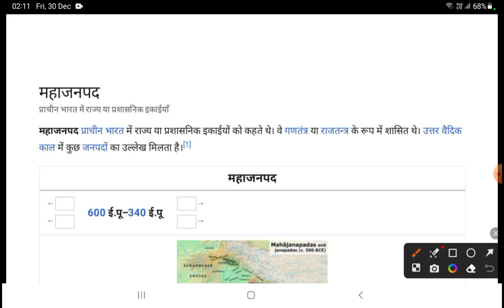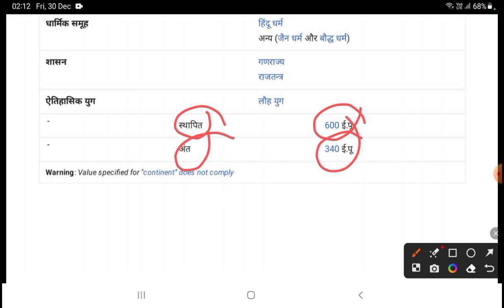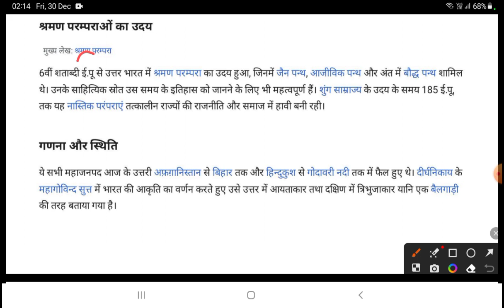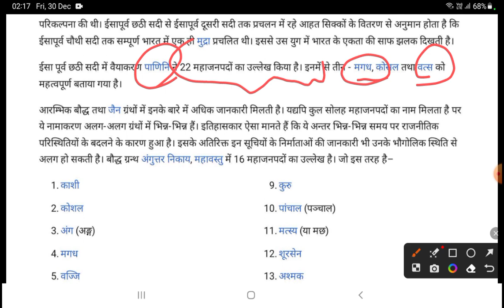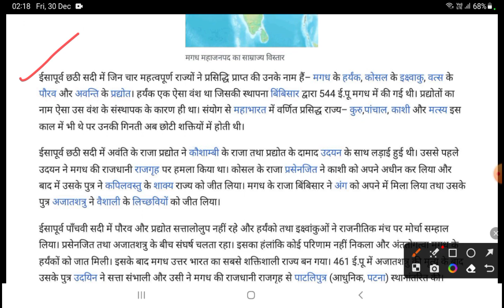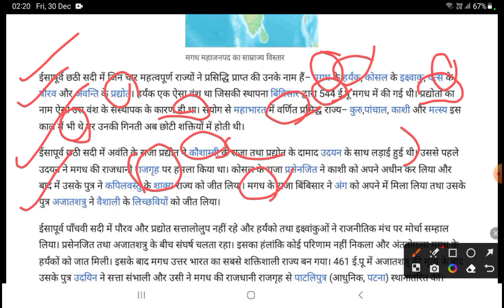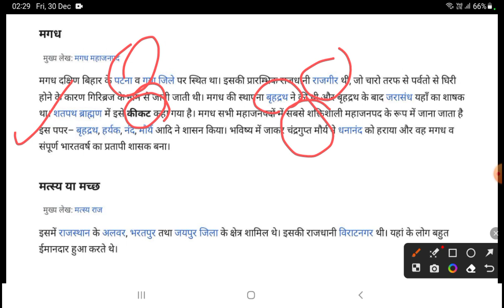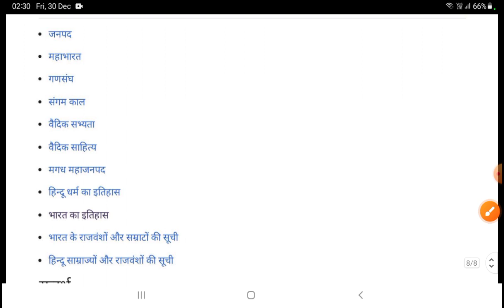CTET DEC2022-23 16 mahajanpad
mahajanpad
महाजनपद